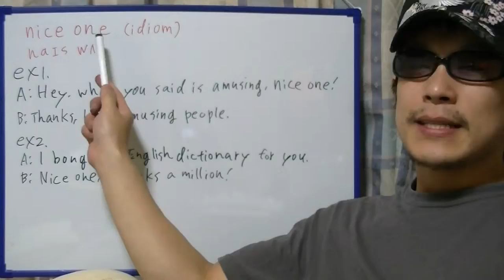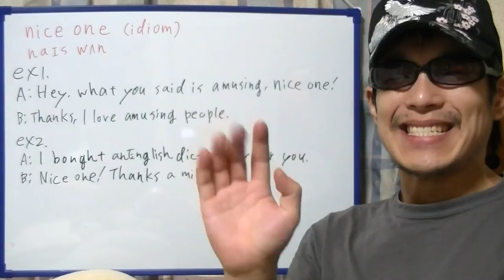brief English practice, "nice one"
On this video, I'm practicing "nice one".